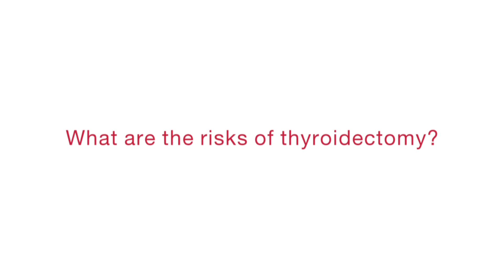What are the risks of thyroidectomy?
Thyroidectomy is generally a safe procedure. Potential complications include bleeding, infection, airway obstruction, permanent hoarse or weak voice or damage to the four small glands located behind your thyroid.